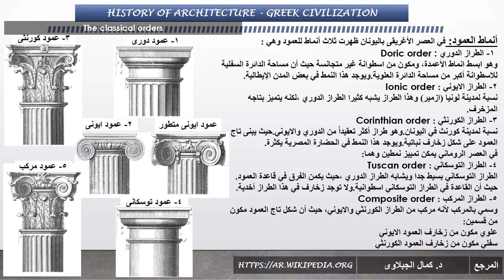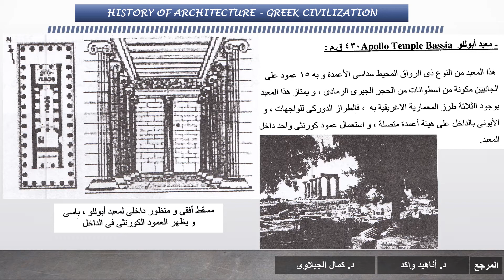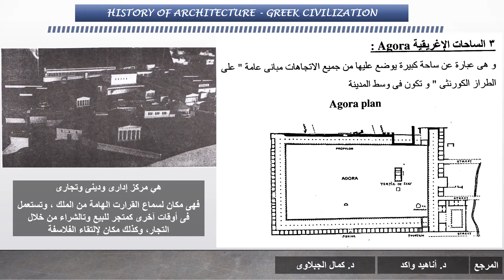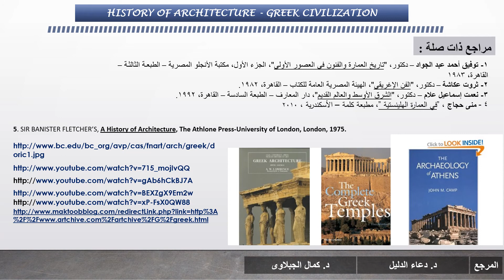تاريخ أولى عمارة: 6-الحضارة الأغريقية. د/كمال الجبلاوى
تاريخ أولى عمارة:
6-الحضارة الأغريقية.